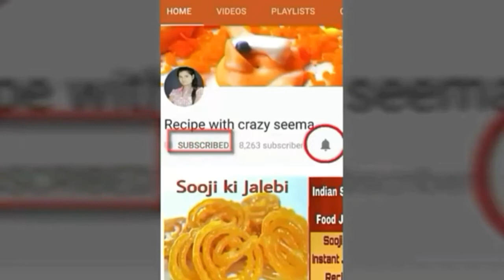raksha bandhan special mithai सिर्फ एक कप दूध से एक किलो दूध की मिठाई बनाने का तरीका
Aaj Mein mithai milk powder ki sahayta se banaongi,ise banana bahut aasan hai.
Sirf 5 minute ke samay mein yah  mithai Banker taiyar ho jati hai .

Chaliye Shuru Karte Hain Aaj doodh ki mithai ki recipe